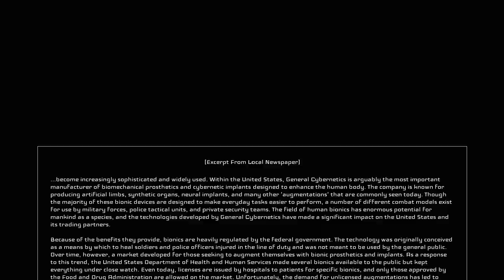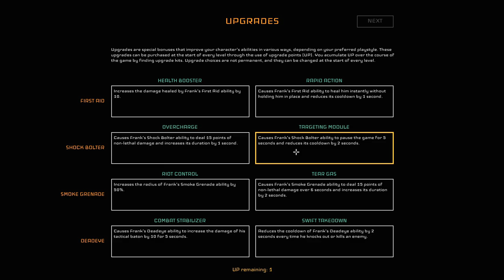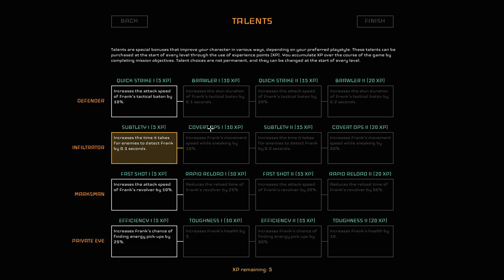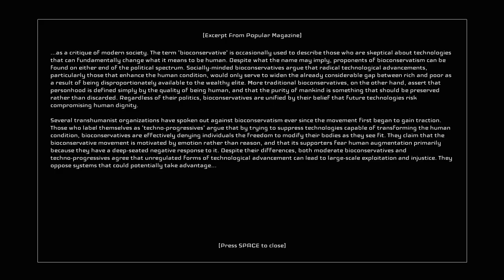DISJUNCTION - Cyberpunk Gadget Filled RPG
DISJUNCTION Gameplay with Splat! Let's Play DISJUNCTION and check out a game where you'll investigate the death of a friend across numerous fight spaces with gadgets galore.